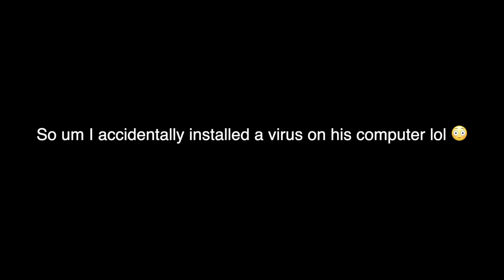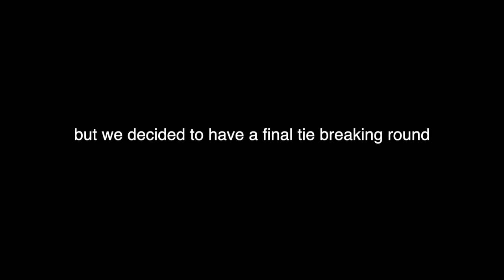TikTok try not to CRINGE challenge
how can I unsee something... maybe I should just give my eyes a good wash. with bleach.